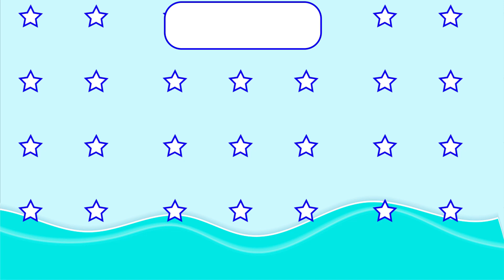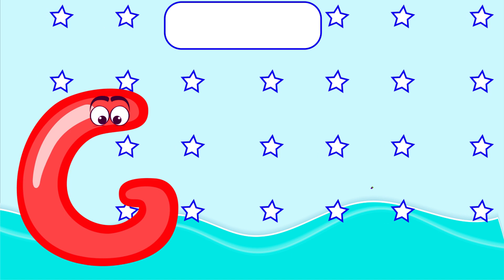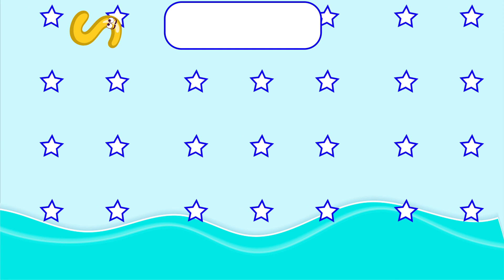Abcd Learning For Toddlers | Alphabets Learning | Kids Learning Corner | ABC | A to Z For Kids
In this video, we will learn about the alphabet A to Z For Toddlers, Kindergarten, and also for Preschoolers with Fun & Joy.

A place of basic education for kids. Here, we have uploaded children's friendly videos which help the kids to enjoy their free time with a better learning experience.